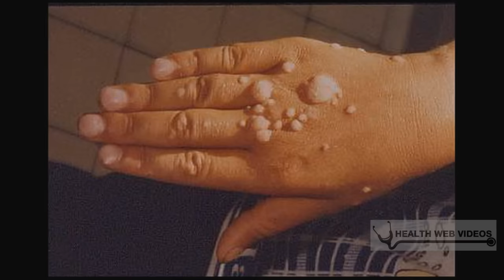Human Papillomavirus Infection: Genital Wart Pictures // Signs, Health Risks for Women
Do not self-diagnose. Visit your doctor for more detailed information and treatment.

source:
groundup
The owner of this channel does not share the opinion nor is responsible for what is expressed in this video. This information does not belong to the creator of this video production, as it was extracted from the source presented on the description here.